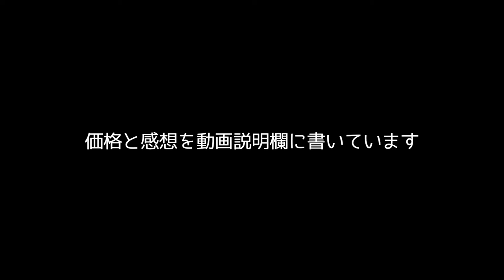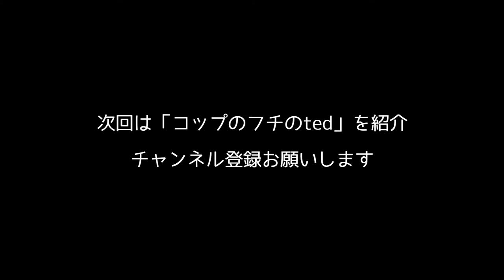ドッキリ！指のボールペン。Prank!? finger ballpoint pen. stationery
どうも、おもしろ雑貨コレクターの伊勢海老太郎です。今回はおもしろボールペンの紹介です。指デザインのボールペンです。このボールペンを使っている人を見たら、二度見しちゃいますね。指で指を持つ違和感……（笑）。ボールペンを使っている姿も怖いですが、机の上やペン立てに置かれた状態はさらに怖いですよ、とてもホラーです。そしてドッキリアイテムにもなりそうです（笑）。「ファニーボールペン」という商品の指です。518円で購入しました。詳細は下記関連リンクをご確認ください。

◆関連リンク◆
※売切れ

◆Description◆
It is a finger ballpoint pen. If you see a person using this ballpoint pen I will see it twice. I feel uncomfortable with my fingers. I am also afraid of using a ballpoint pen, but the condition placed on a desk or pen stand is even more scary. It is completely prank items.